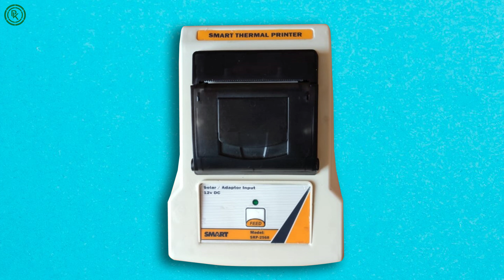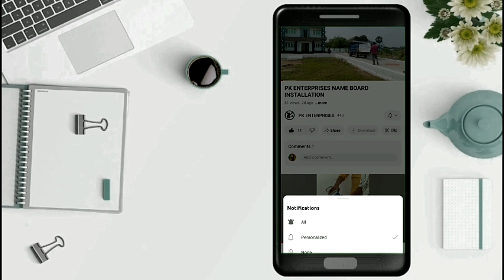2 INCH PANEL MOUNT THERMAL PRINTER STOCK AVAILABLE TAMIL VIDEO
2 INCH PANEL MOUNT THERMAL PRINTER STOCK AVAILABLE TAMIL VIDEO